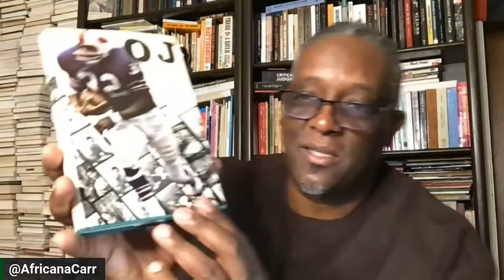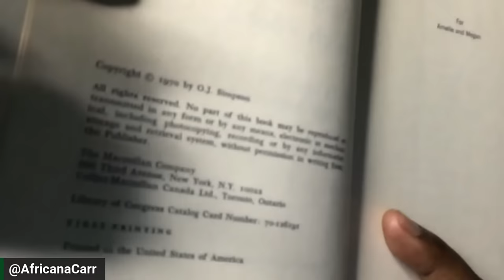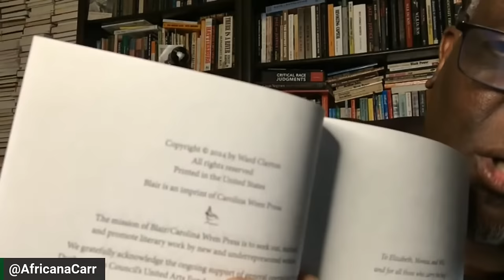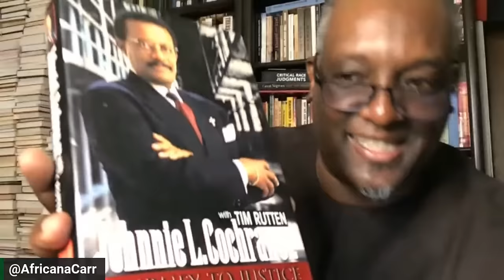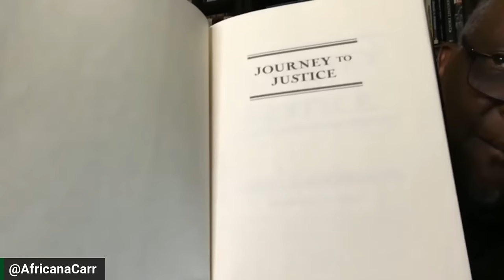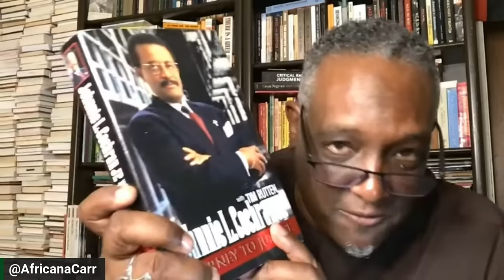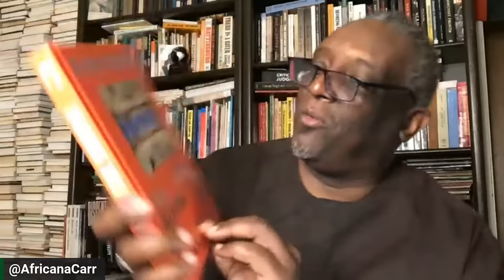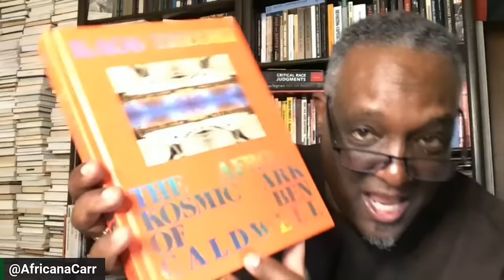In Class with Carr, Ep. 214: The Juice is Loose..."Who is OJ Simpson to Others and to Us” ?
With the passing of O.J. Simpson this week, Dr. Carr explores his legacy. Who is he to us? Who was he to others?

Are you a member of Knarrative? If not, we invite you to join our community today by signing up As a Knarrative subscriber, you'll gain immediate access to Knubia, our growing community of teachers, learners, thinkers, doers, artists, and creators. Together, we're making a generational commitment to our collective interests, work, and responsibilities. and download the Knubia app through your app store or by visiting